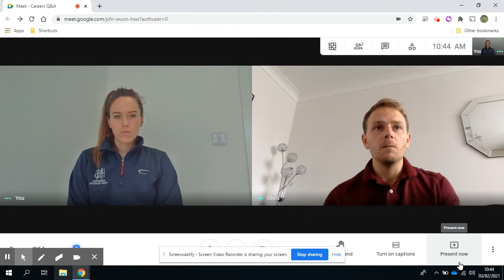IT Business analyst Chris Andersen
IT Business analyst Chris Andersen gives an insight into his role within business, how his job has given him the opportunity to travel and what he would look for in an apprentice.

SUBJECT LINKS: Computer Science, Business Studies, Mathematics